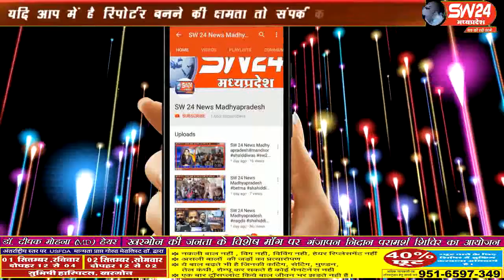sw24news nagda, 31.06.2019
उज्जैन जिले के नागदा के समीप ग्राम खमरिया में होने वाला विकास कार्य पूरी तरह भ्रस्टाचार की भेंट चढ़ चुका हैsw24news